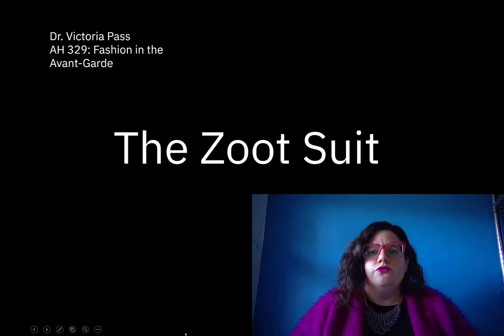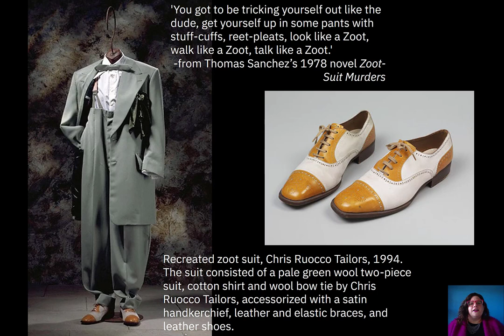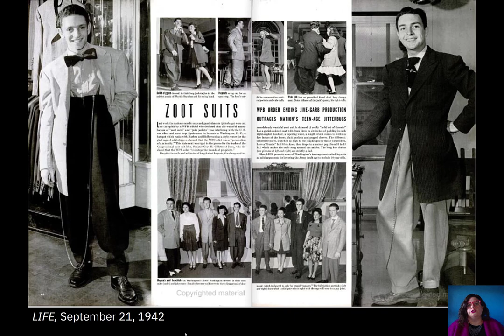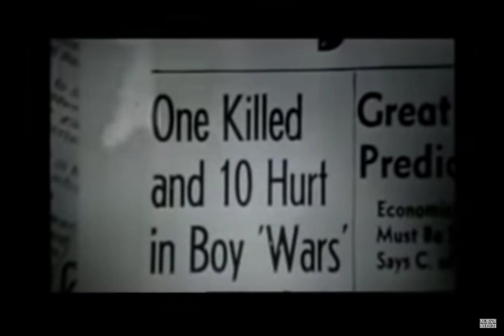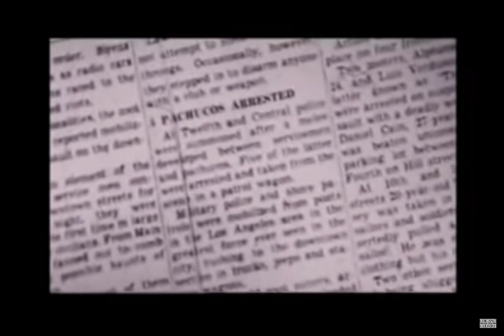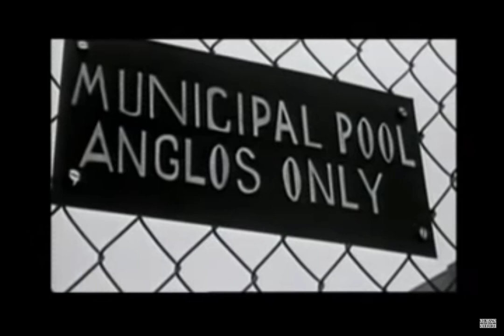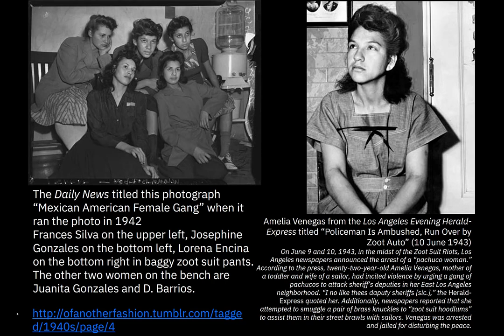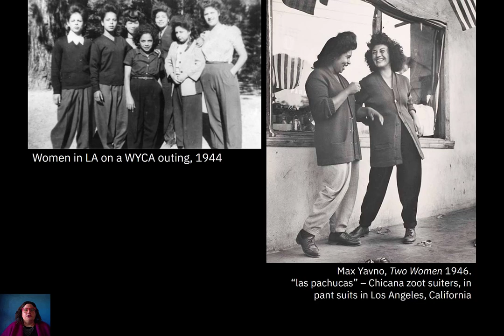Zoot Suits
This is a lecture I recorded for my Fashion in the Avant-Garde Class. For further information and context on the Zoot Suit see:

Cosgrove, Stuart. "The Zoot-Suit and Style Warfare." History Workshop Journal 18: 1 (Autumn 1984): 77-91.
Malcolm X (as told to Alex Haley). The Autobiography of Malcolm X.  New York: One World, 1999.

Tovares, Joseph, dir. Zoot Suit Riots.  (2002).

Also Related:

Nguyen, Mimi Thi. "The Hoodie as Sign, Screen, Expectation, and Force." Signs: Journal of Women in Culture & Society 40: 4 (Summer 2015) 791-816.